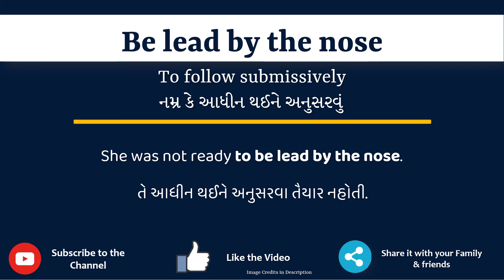Be lead by the nose Meaning in Gujarati | Be lead by the nose નો અર્થ શું છે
આ વિડિયો માં તમે Be lead by the nose નો Gujarati માં અર્થ સમજશો અને એની સાથે Be lead by the nose નું pronunciation પણ શિખશો. એટ્લે કે તમે Be lead by the nose ના meaning ની સાથે સાથે એ પણ શિખશો કે Be lead by the nose ને કેવી રીતે બોલાય, Be lead by the nose ને બોલવાની સાચી રીત કઈ છે.

Be lead by the nose in sentence

Be lead by the nose in English sentence

Be lead by the nose in Gujarati sentence

Be lead by the nose no vakya ma prayog

Be lead by the nose na sentence

Be lead by the nose मीनिंग इन गुजराती

Be lead by the nose का मतलब गुजराती में

Be lead by the nose નો ગુજરાતી માં અર્થ

Be lead by the nose નો મતલબ ગુજરાતી માં

Be lead by the nose English to Gujarati And Gujarati to English Dictionary

Be lead by the nose na vakya

Be lead by the nose meaning in gujarati

Be lead by the nose's meaning in gujarati

Be lead by the nose meaning in gujarati as per gujarati dictionary

Be lead by the nose meaning in gujarati as per Sentence Dictionary

Sentence dictionary

Gujarati dictionary

Be lead by the nose in dictionary

Be lead by the nose no arth su che

Be lead by the nose no arth shu che

Be lead by the nose no matlab shu che

Be lead by the nose no matlab su che

Be lead by the nose meaning

Be lead by the nose pronunciation

Be lead by the nose meaning with examples and sentence

Be lead by the nose explained with sentence example

what is the meaning of Be lead by the nose in gujarati

gujarati meaning of Be lead by the nose

typing of Be lead by the nose in gujarati

તો બસ એક મિનટ માં શીખો Be lead by the nose શબ્દ ને.

Lets learn Gujarati Meaning of Be lead by the nose in detail

Be lead by the nose નો gujarati માં meaning

Be lead by the nose ને આ examples થી સમજીએ

She was not ready to be lead by the nose.